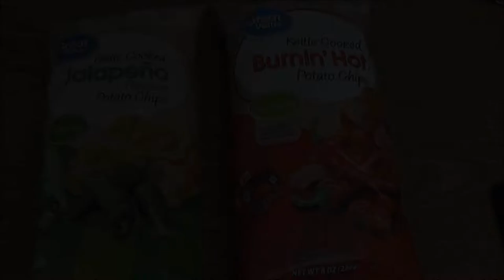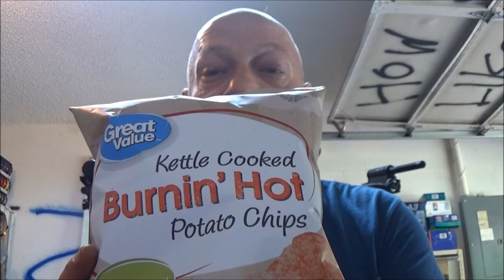Great Value Potato Chips Are They Worth $2 A Bag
lets review some more potato chips together shall we?